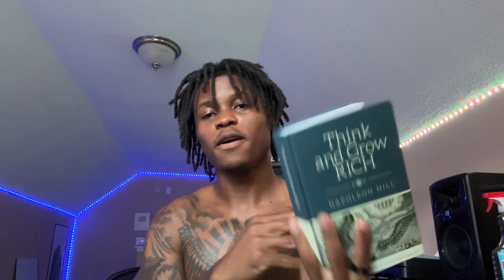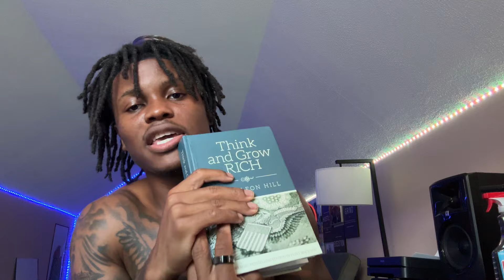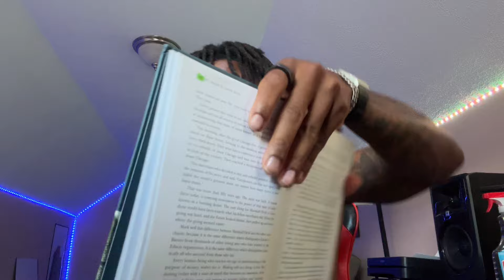How to make your first $10,000 (my secret method) | episode 105